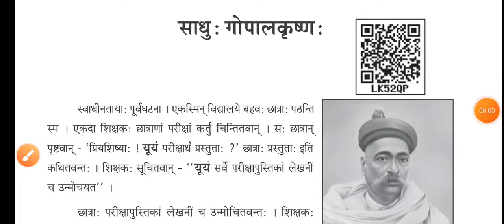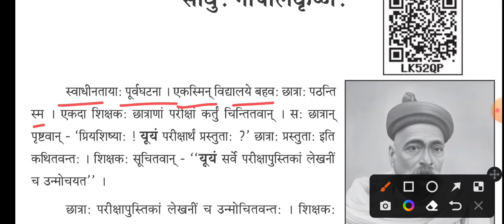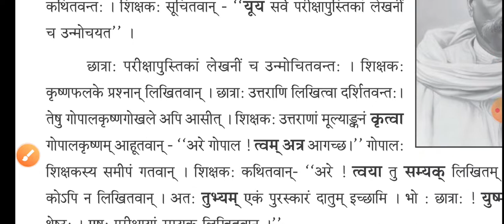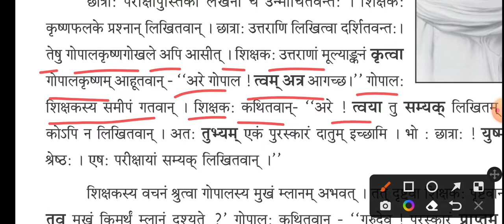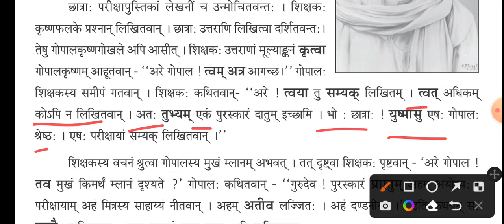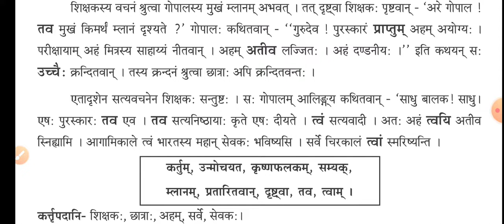साधु: गोपालकृष्ण://sadhu Gopala krushna//8th class Sanskrit details explanation in odia medium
साधु: गोपालकृष्ण://sadhu Gopala krushna//8th class Sanskrit details explanation in odia medium @Badalsir98